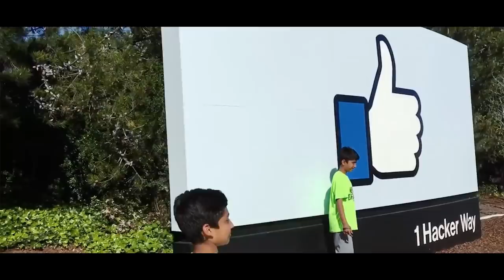Как стать UX-дизайнером? Анонс курса на Coursera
Мы рады представить вам первый курс нашей готовящейся онлайн-программы по подготовке UX/UI-специалистов! Совместно с МФТИ и компанией Contented 26 апреля Mail.Ru Group запускает курс "Дизайнер интерфейсов. Введение в специальность".